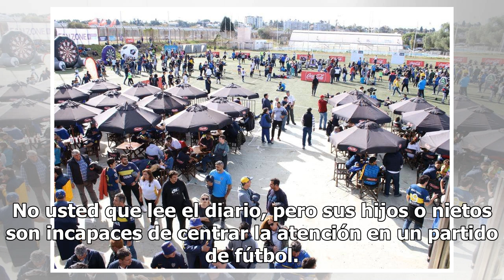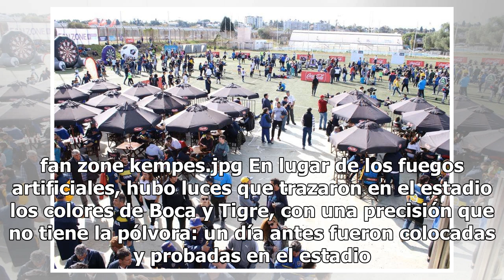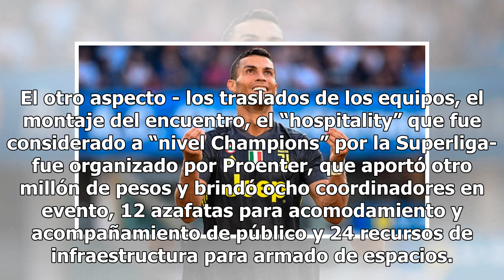La trastienda de la final: el show detrás de la pelota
Mientras Boca y Tigre se preparaban para el examen final y sus hinchas ajustaban sus expectativas con la adrenalina de la definición, el Kempes –escenario del partido- cobró un aspecto diferente al de una previa de un encuentro. Diversión para el espectador, puestos en los que las distintas marcas i...